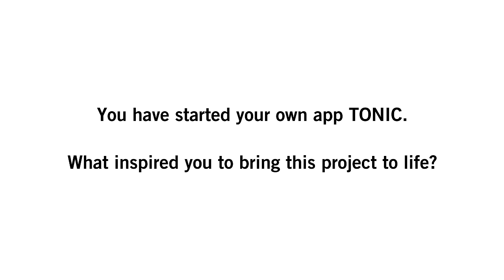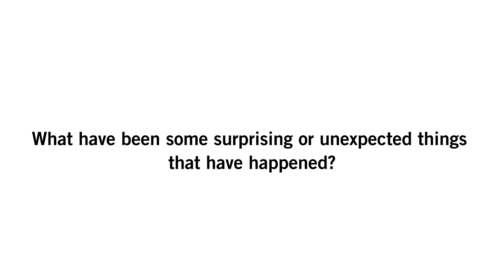RAY CHEN about the TONIC music app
What started as “Pocket Conservatory” has now become the TONIC MUSIC APP. Listen to TONIC co-founder @RayChenViolinist talking about how the App revolutionized the way of practicing for musicians all around the world.